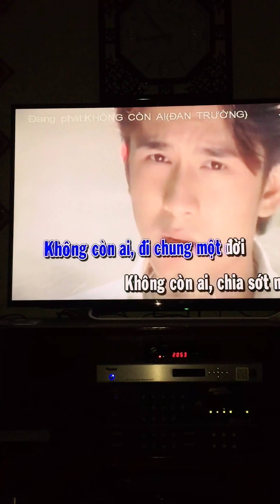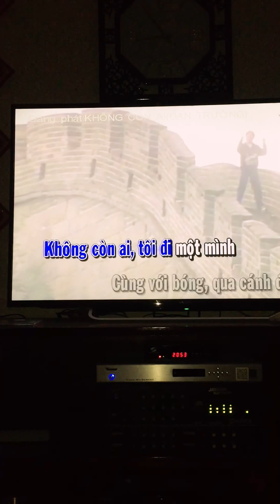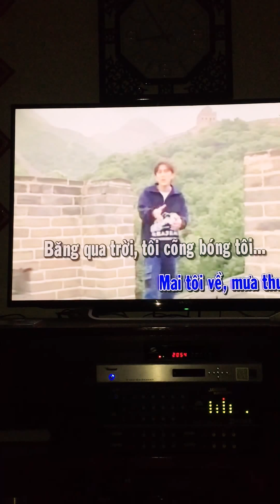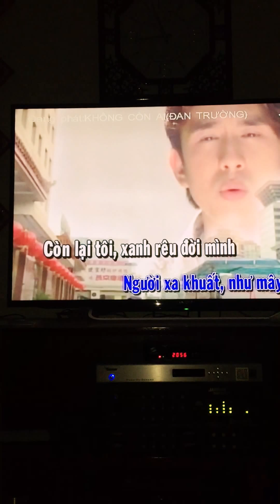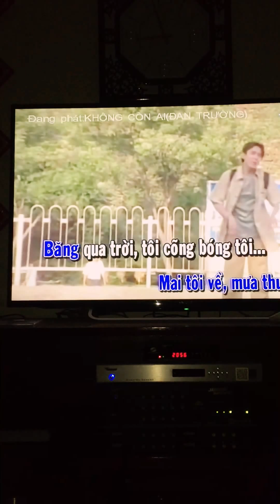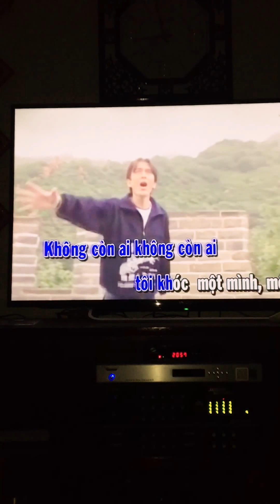Không Còn Ai Karaoke Bảo Trịnh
Không Còn Ai Cover, Karaoke by Bảo Trịnh